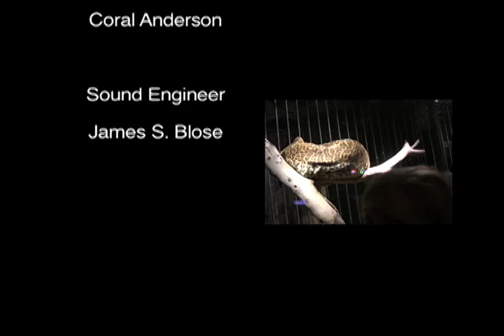STATS & CORAL WEBISODE 1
Running fashion documentary